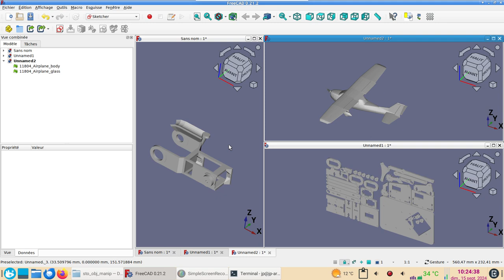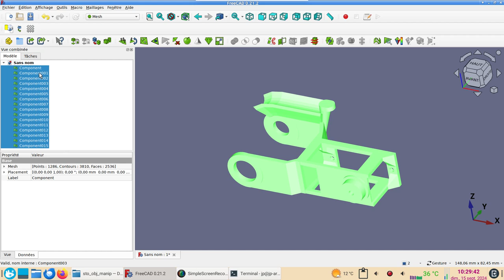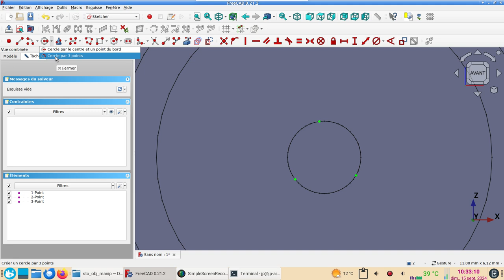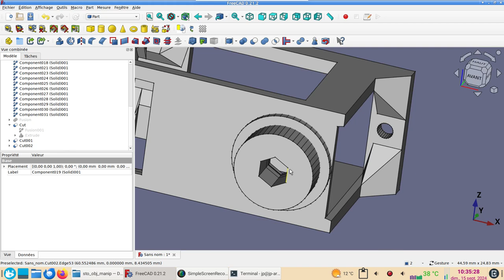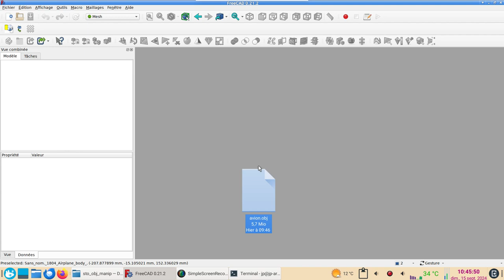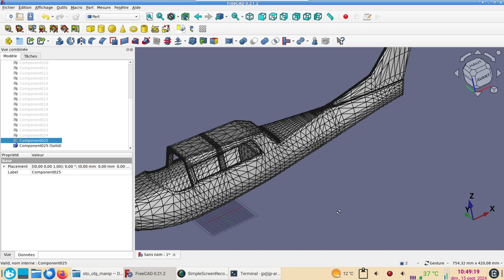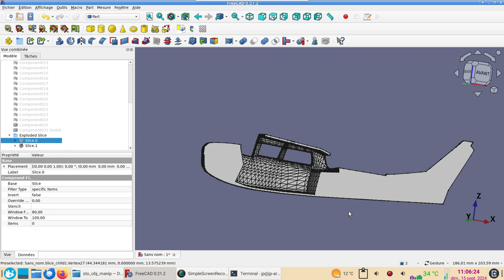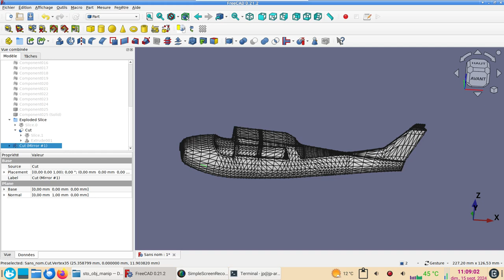FreeCAD 0.21.2 : Importer, réparer, éclater et modifier des maillages stl et obj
Les ateliers Mesh et Part permettent d'importer, de réparer, d'éclater et de modifier des maillages aux formats stl et obj.